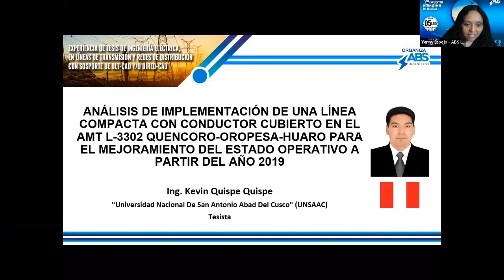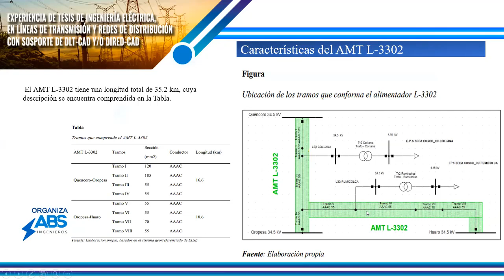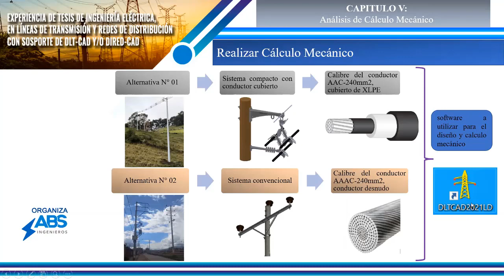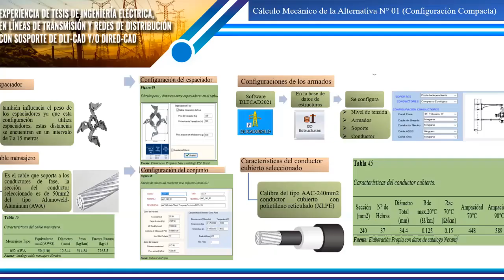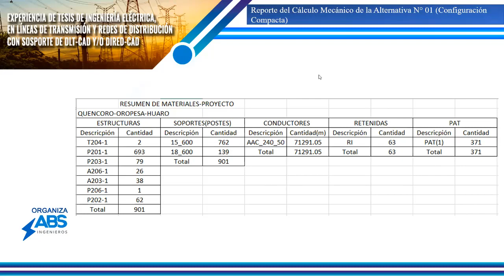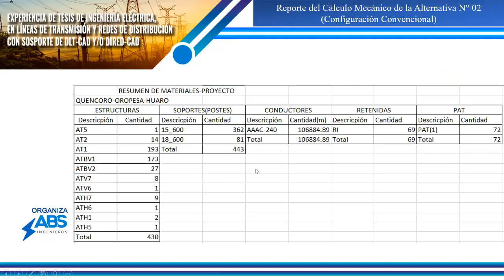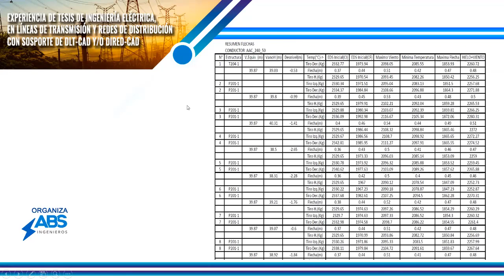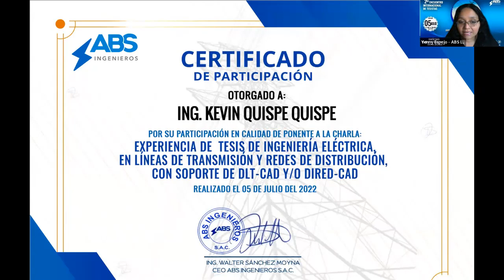2do Encuentro de Tesistas con DLT-CAD y/o DIRED-CAD (8/9) - Ing. Kevin Quispe Quispe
Charla Tesistas
EXPERIENCIAS DE  TESIS DE INGENIERÍA
ELÉCTRICA,

Fecha: Martes 05 de julio 2022